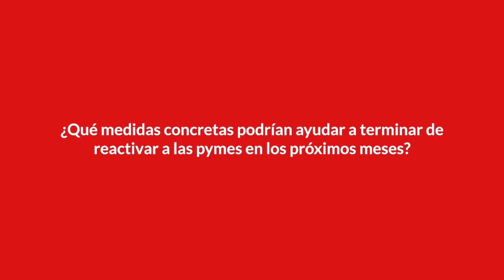Entrevista a Percy Krapp - ¿Qué medidas podrían ayudar a terminar de reactivar a las pymes?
Entrevista a Percy Krapp, presidente del Gremio de la Pequeña Empresa de la Cámara de Comercio de Lima.